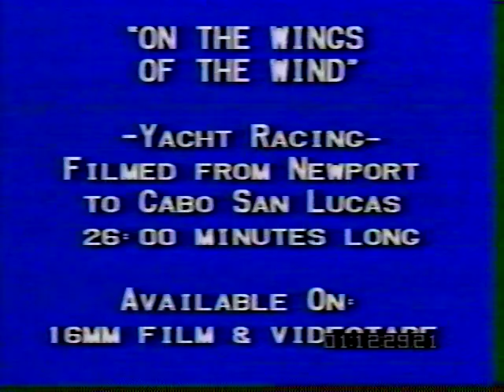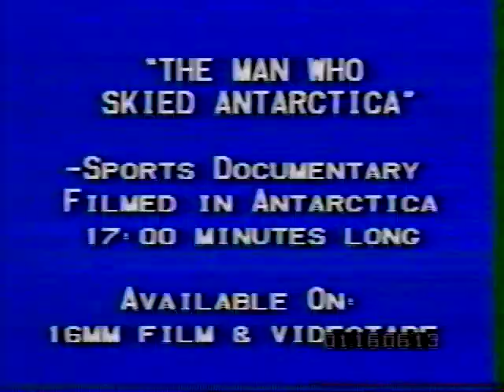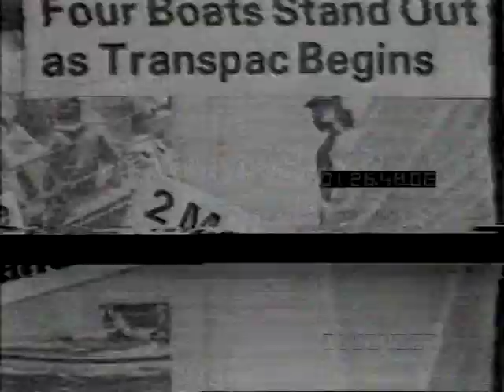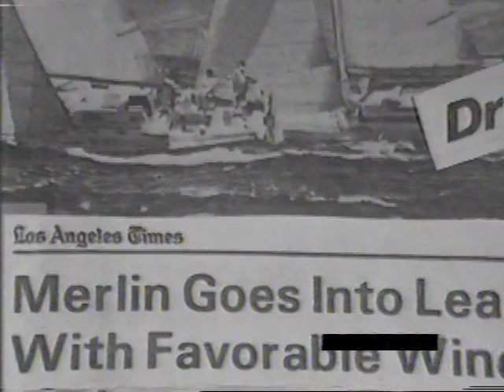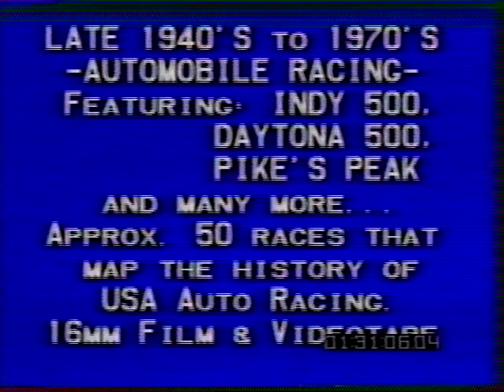Sam Barber Trailer Reel - Sam Barber Films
American Classic Movies, Films, Commercials and Trailers by Sam Barber